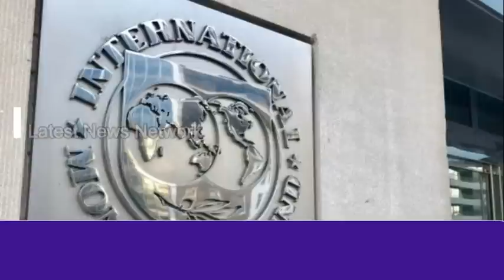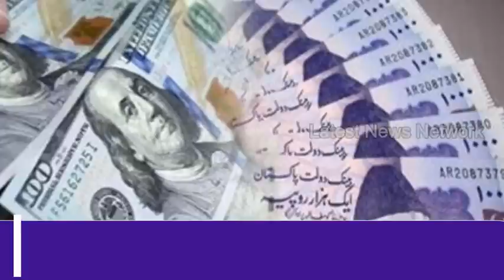अफगानिस्तान से भागने लगे पड़ोसी, Srilanka ko mila paris club ka khajana